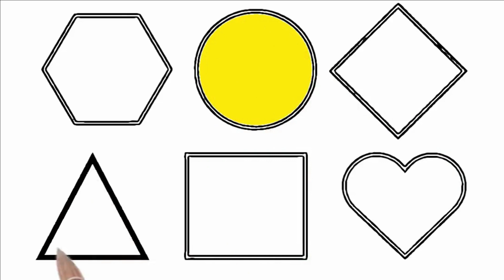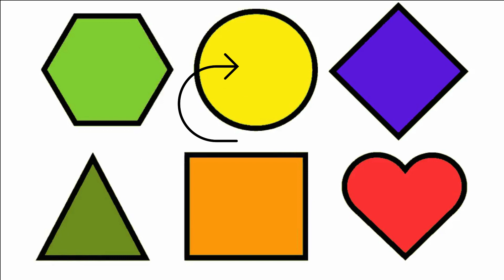Simple geometric figures drawing with name,shapes name with pictures in english